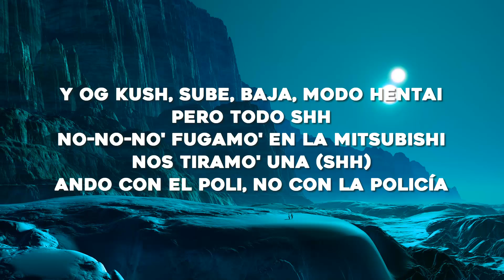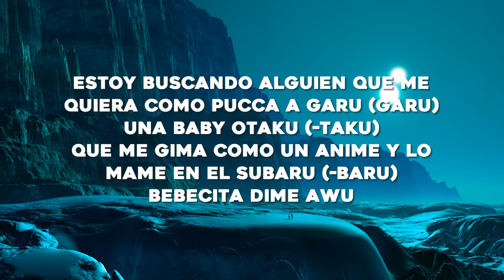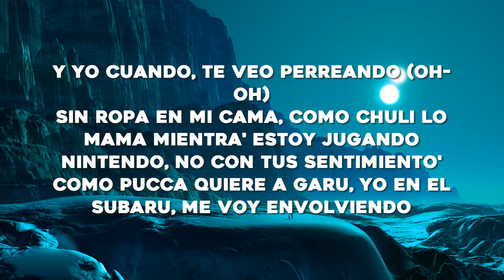bebecita dime aguu tiktok // Polima WestCoast - BABY OTAKU (Letra/Lyrics)